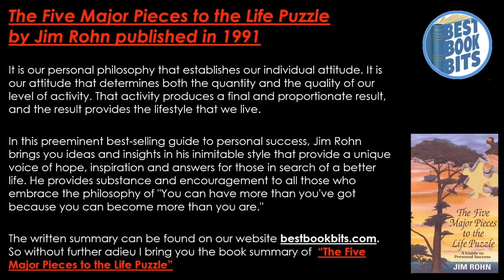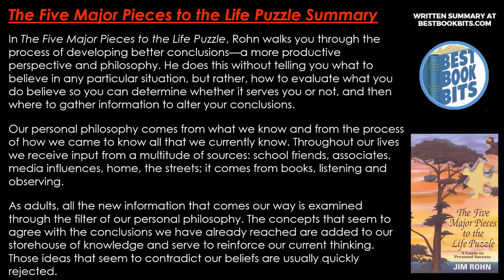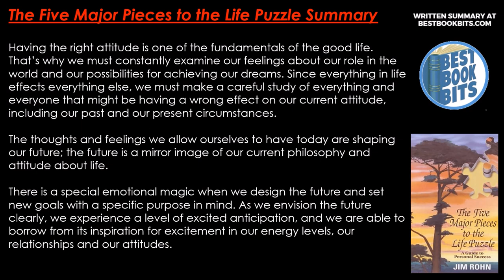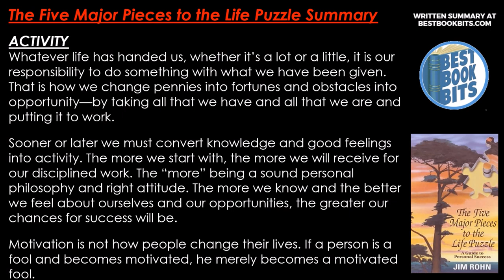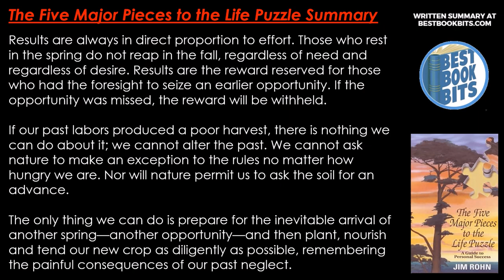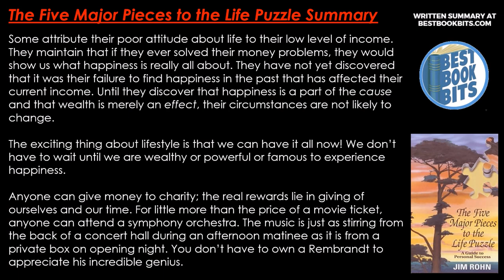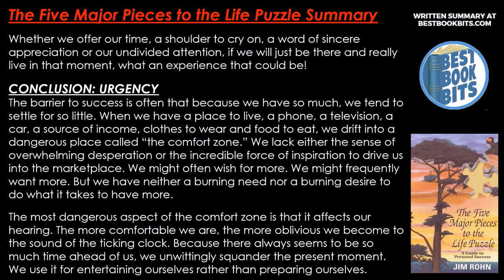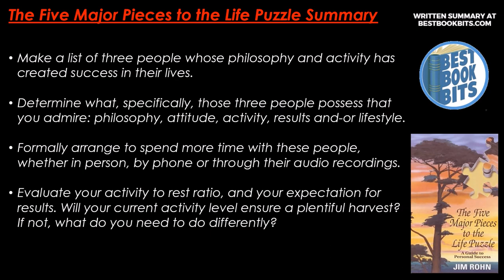The Five Major Pieces to the Life Puzzle | Jim Rohn | Book Summary